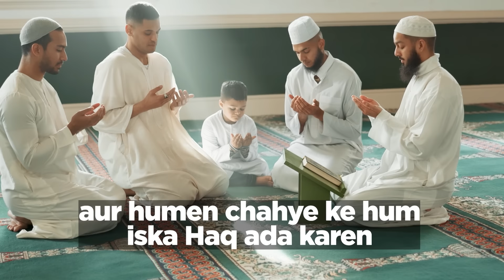How to fall in love? | The 11th Hour | Episode 20